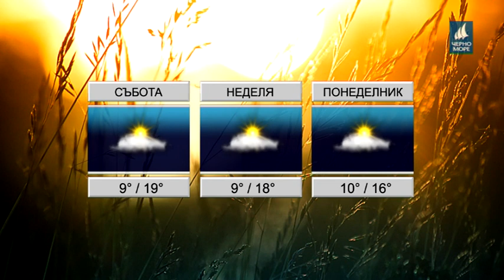Тв Черно море - Прогноза за 08.03.2019г.